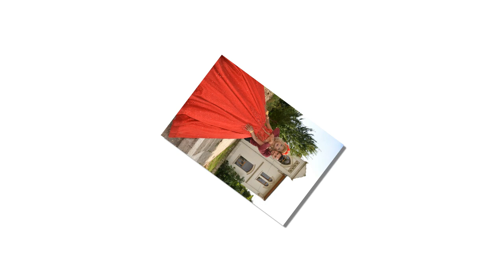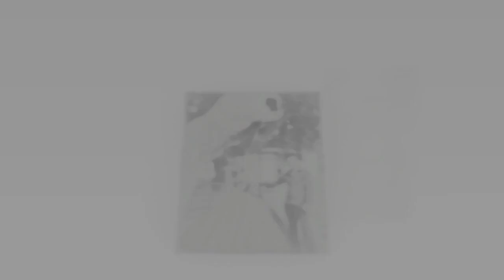mücait nazar erkek evi düğün slayt